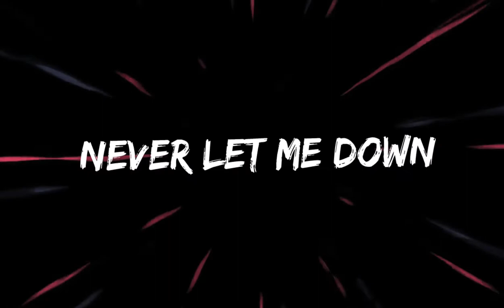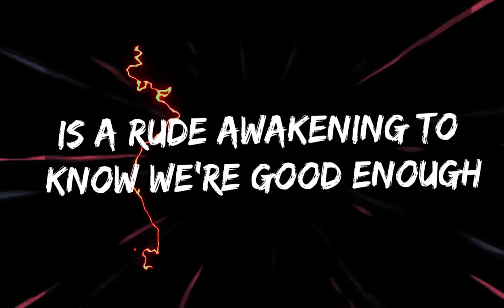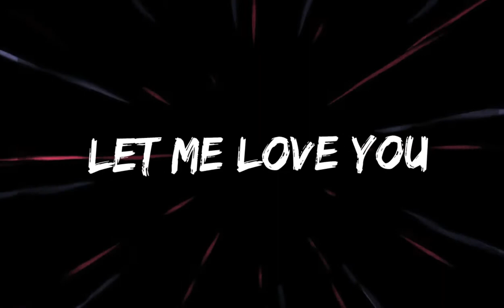LET ME LOVE YOU -Justin Bieber (Lancelot Cover)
Honestly  just want to thank everyone for listening,I appreciate you.
this is the first time i've ever come out and done something of this caliber.
I love doing this. If you feel  this is totally your jam